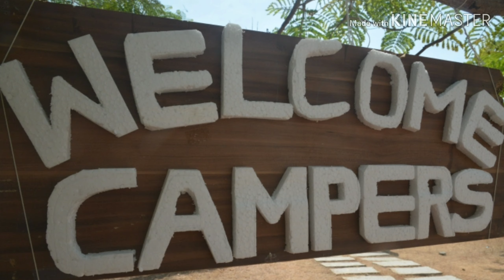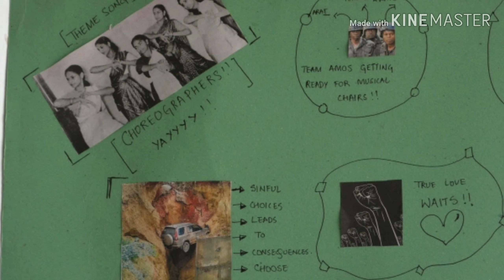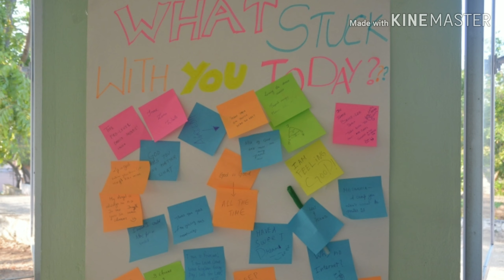NCF , Puducherry camping (METANOIA)